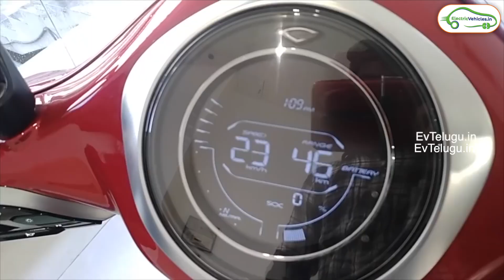Bajaj Chetak & Ather Energy Latest Updates | EV Telugu